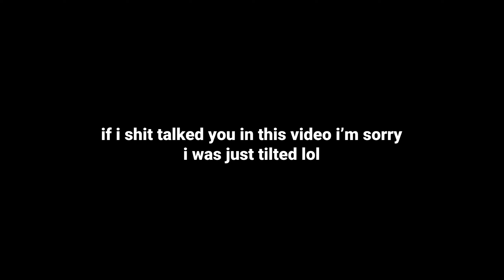This is why APB: Reloaded died.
usually, I would scrap a video like this, but I got annoyed so much I felt like I had to show what playing APB is like the other times you're not killing a bunch of silvers. it sucks. and I'm still probably gonna play it till the servers shut down

APB Reloaded is a GTA style MMO that's filled with sweaty tryhards since the game is pretty competitive. There are many things to do in APB, like customizing your cars, trucks, vans, clothes, character, music, and the list goes on. Of course there is also doing missions where you get to own some noobs. Anyways why are you still reading this, this is description nonsense.